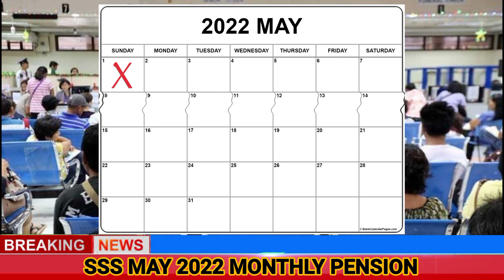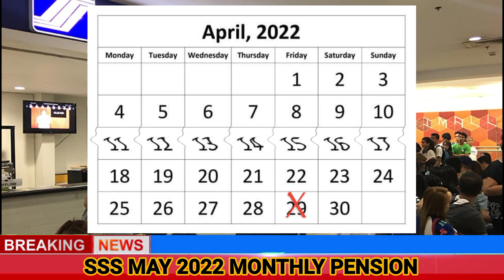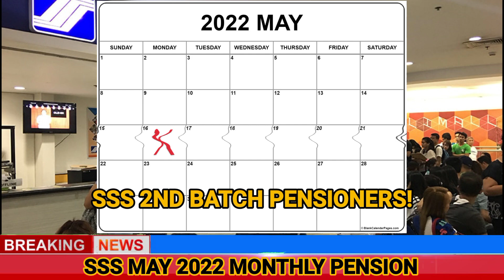GOOD NEWS! MAY 2022 MONTHLY PENSION OFFICIAL CREDITING DATE! || MAS MAAGANG MATATANGGAP